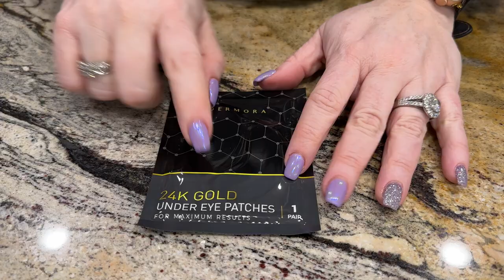Banish Puffiness and Dark Circles with Refreshing 24K Gold Eye Masks!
Today I'm reviewing the DERMORA Puffy Eyes and Dark Circle 24K Gold Eye Masks. (Amazon affiliate link) I pop them in the fridge and use them in the mornings while getting ready for work. The coolness feels refreshing and really helps reduce puffiness. They feel a little slimy at first, but they're soothing and stay on easily. After 15 minutes, my under-eye area looks more awake, with puffiness and dark circles noticeably reduced. Even my 12-year-old daughter loves using them for a little self-care treat!

SUPPORT
Putting out quality informative videos takes a lot of time and effort, and I hope you will consider showing your support.

YOUTUBE & INTERNET MUST-HAVES
          Services that I personally use.